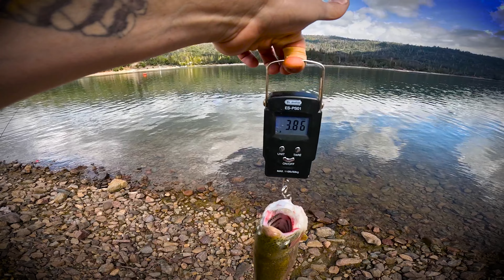Fishing Yosemite & Bass Lake | March 2024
Call this a "Frankenstein" Episode because its a few clips from a weeks long trip that i didn't film much of, but got a few gems on camera.

Thank you @myYOLOtek for keeping the cams running so i can